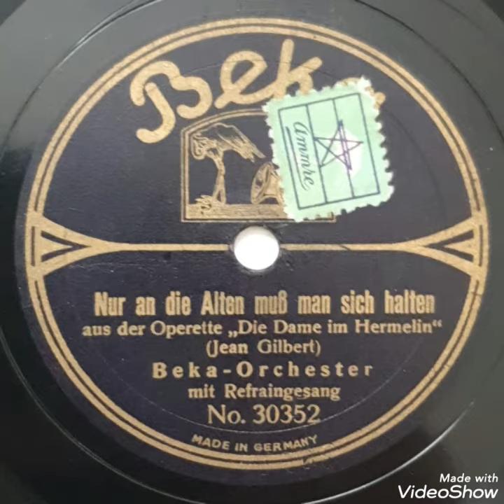Nur an die Alten muß man sich halten / Beka-Orchester mit Refraingesang